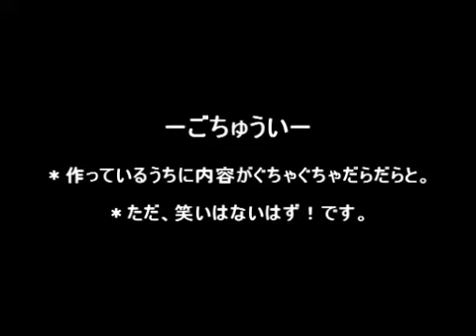【戦国ＢＡＳＡＲＡ】小十郎まとめ？ ‐ ニコニコ動画原宿